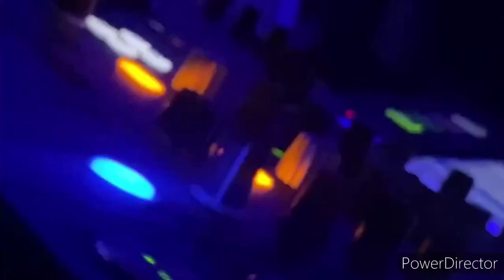DJ TEROMPET SAMPE BAWAH DB HARD BY DJ KANZA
JANGAN LUPA COMEN
TERIMAKASIH...

INFO PARTY : DM